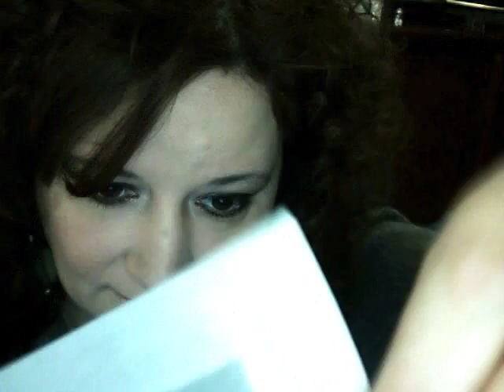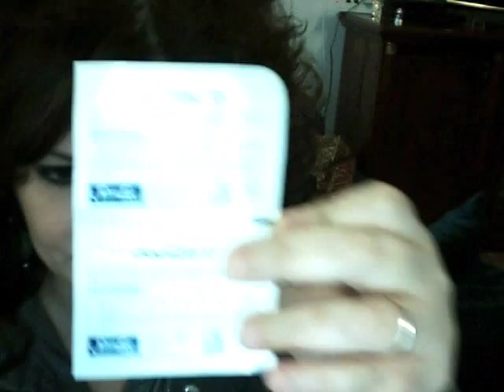come "IO" uso le strisce depilatorie :)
ceretta, metodo migliore e indolore..o quasi..per depilarsi sul viso.